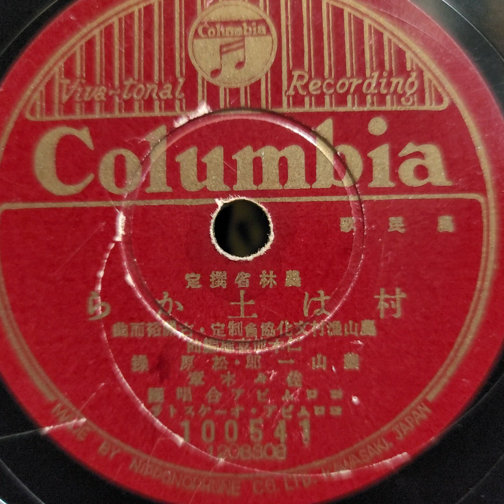藤山 一郎・松原 操（ミス・コロムビア）・佐々木 章 ♪村は土から♪ 1942年 78rpm record. Columbia Model No G ｰ 241 phonograph